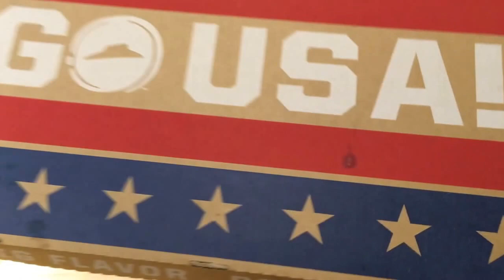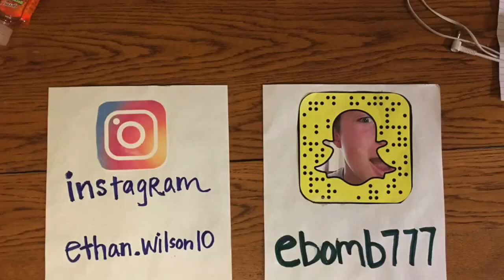EPIC TRICK SHOTS AND WATER BOTTLE FLIPS!!!!!!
musically/live.ly- ethan.wilson10